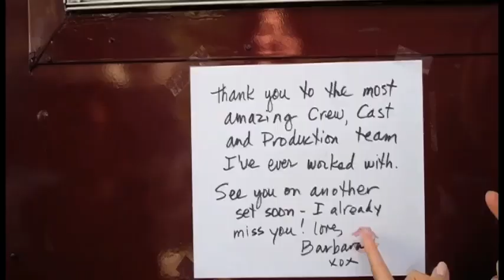Jessica Clark on co-star Barbara Niven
A Perfect Ending star Jessica shares her thoughts, and feelings, about Barbara Niven. Soul Kiss Films is so blessed to have worked with these two sexy, smart, talented and lovely women.